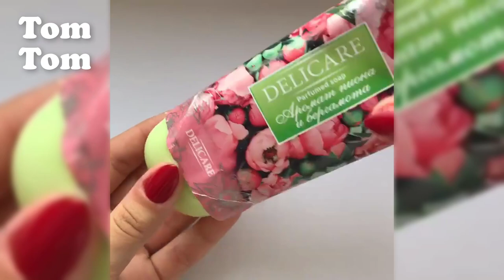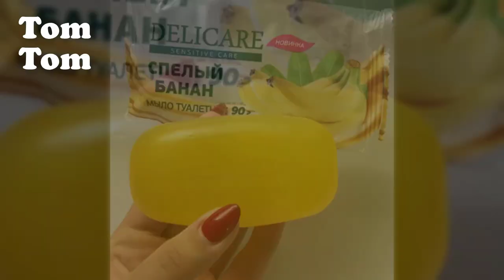Soap Cutting ASMR ! Relaxing Sounds ! (no talking) Satisfying ASMR Video | P30